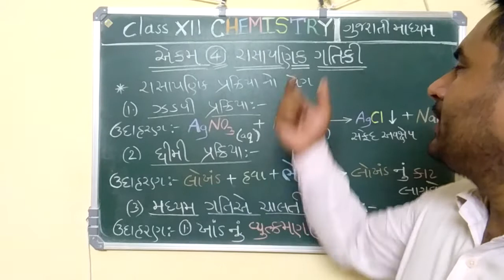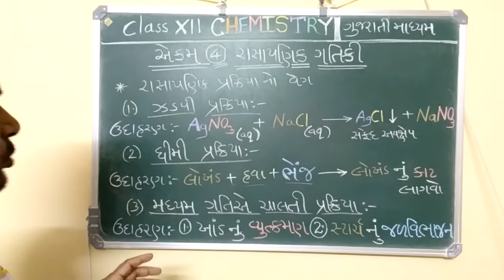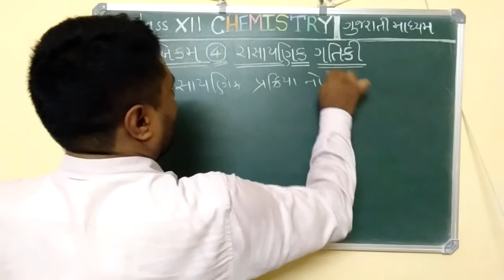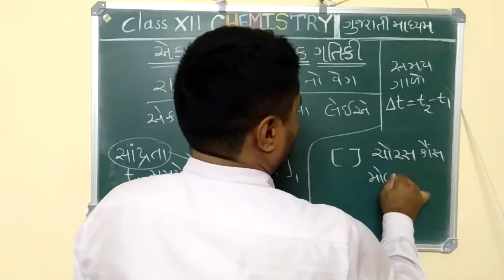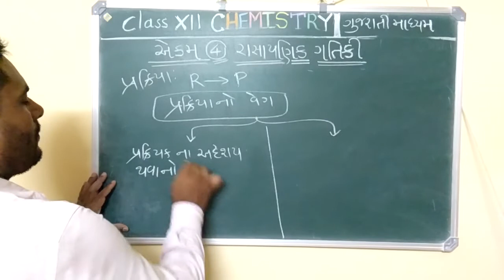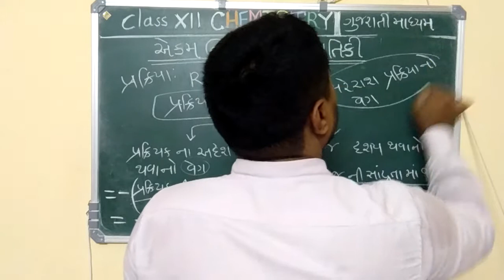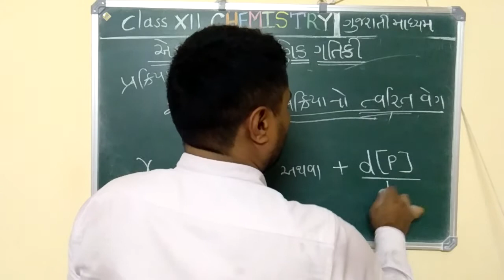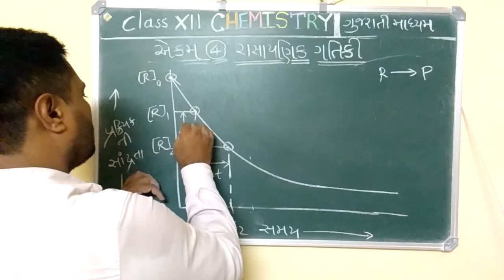Class XII Chemistry : Unit 4 : Chemical Kinetics : Rate of a Chemical Reaction(Gujarati Medium)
Class XII Chemistry (Gujarati Medium)
Unit 4: Chemical Kinetics
Topic : Rate of a Chemical Reaction
Average Rate of Reaction, Instantaneous Rate of reaction, Graph : [R] vs time t and
 [P] vs time t
NCERT Solved Example : (4.2)
NCERT Intext Questions :  4.1 and 4.2